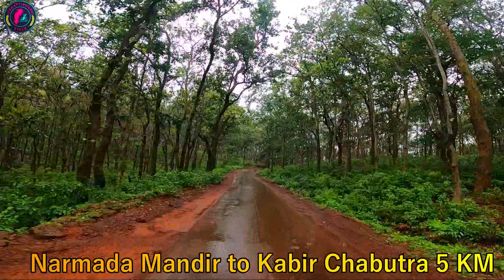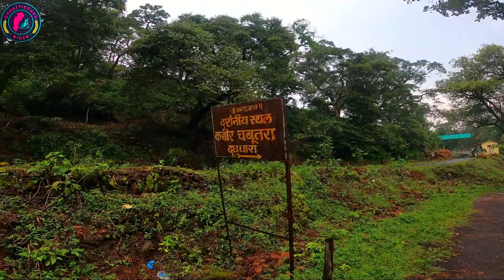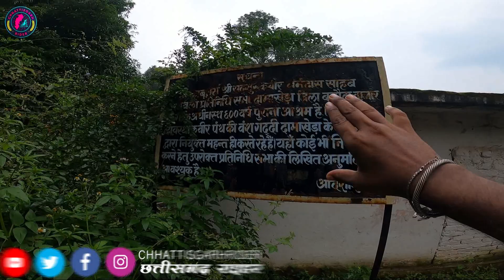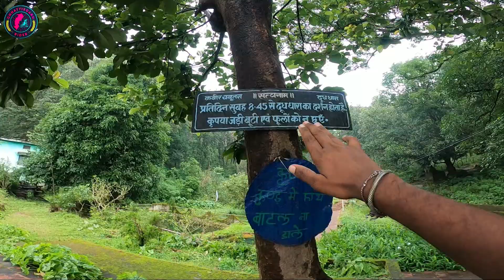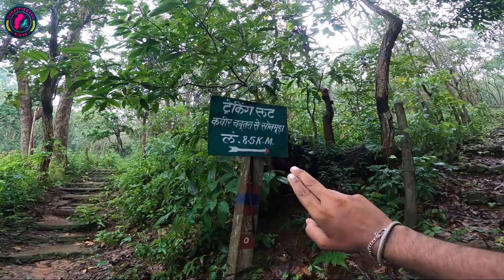संत कबीर की तपस्थली कबीर चबूतरा | Kabir Chabutra | Amarkantak Sant Kabir Das JiKa Tapobhumi CGRIDER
दोस्तों आज मैं आपको लेकर जाने वाला हूं कबीर चबूतरा जो कि छत्तीसगढ़ पर्यटन मंडल में में आता है और इसे संरक्षित करके रखा गया है  नर्मदा उद्गम स्थल से कबीर चबूतरा की दूरी तकरीबन पाँच किलोमीटर है। अमरकंटक आने वाले ज्यादातर श्रद्धालु और पर्यटक कबीर चबूतरा जरूर आते हैं। यहाँ प्रमुख स्थल हैं- कबीर कुटी, कबीर कुण्ड, कबीर चबूतरा और कबीर वटवृक्ष। कबीर कुटी अब एक तरह से कबीर मंदिर है। कबीर चबूतरा वही स्थान है, जहाँ सद्गुरु अपने शिष्यों को उपदेश देते थे। कबीर चबूतरा के पास ही कबीर वटवृक्ष है, जहाँ संत कबीरदास और गुरु नानकदेव महाराज के बीच अध्यात्म पर चर्चा हुई। यहाँ एक कुण्ड भी है। इस कबीर कुण्ड की विशेषता यह है कि प्रात:काल इसका पानी दूधिया हो जाता है। कुण्ड में दूधिया पानी की महीन धाराएं निकलती हैं, जिसके कारण कुण्ड का पूरा जल दूधिया हो जाता है। इन धाराओं को देखने के लिए सुबह छह बजे के आसपास हमें यहाँ पहुँचना होता है। आश्रम में रहने वालों के लिए यह कुण्ड ही मुख्य जलस्रोत है।
अमरकंटक की पहली पहचान माँ नर्मदा नदी के उद्गम और वन्यप्रदेश के रूप में है। लेकिन, यह सामाजिक आंदोलन के प्रख्यात संत कबीर महाराज की तपस्थली भी है। अमरकंटक में मध्यप्रदेश और छत्तीसगढ़ की सीमा पर स्थित कबीर चबूतरा वह स्थान है, जहाँ कबीर की उपस्थिति को आज भी अनुभव किया जा सकता है। कबीर ऐसे संत हैं जिन्होंने सामाजिक कुरीतियों पर बिना किसी भेदभाव के चोट कर समाज को बेहतर बनाने का प्रयास किया। कबीर आज के विद्वानों की तरह संप्रदाय और जाति के आधार पर घटनाओं/परंपराओं/समस्याओं को चीन्ह-चीन्ह कर आलोचना नहीं करते थे। जब वह मूर्तिपूजक हिंदुओं की आलोचना में कहते हैं कि 'पाथर पूजे हरि मिलें तो मैं पूजू पहाड़, याते चाकी भली पीस खाये संसार' तब वह निराकार को पूजने वाले मुस्लिम समाज को भी आड़े हाथ लेते हुए कहने से चूकते नहीं हैं- 'कांकर पाथर जोरि कै मस्जिद लई बनाय, ता चढि़ मुल्ला बांग दे क्या बहरा हुआ खुदाय।' सबको समान दृष्टि से देखने वाले ऐसे संत कबीर की तपस्थली होने के कारण कबीर चबूतरा का अपना महत्त्व है। यह केवल धार्मिक पर्यटन का प्रमुख स्थल मात्र नहीं है, बल्कि कबीर के नजदीक जाने की भी जगह है। यहाँ प्रकृति भी हमें कबीर के अहसास से मिलाने में भरपूर सहयोग करती है। कबीर चबूचरे पर आच्छादित घने साल के वृक्षों की सरसराहट, पक्षियों की आवाजें और कबीर कुण्ड से प्रवाहित जल धार, मानो सब के सब सुबह-सबरे कबीर के दोहे गुनगुनाते हैं। इसलिए यहाँ आने पर हमें कबीरत्व को आत्मसात करने का प्रयास अवश्य करना चाहिए। अगर हम सफल हो गए तो निश्चय जानिए कि हमारे जीवन को एक नई दिशा मिलेगी- समाज जीवन की दिशा। आप सुंदर समाज बनाने की प्रक्रिया का उपकरण बनने के लिए लालायित हो उठेंगे।
           प्राकृतिक सौंदर्य से समृद्ध इस स्थान पर महान गुरुओं की वाणी की सुवास भी हम महसूस कर सकते हैं। यह मिलन का अद्भुत स्थान है। यहाँ दो प्रदेशों का मिलन होता है। प्रकृति और दर्शन भी यहाँ एकसाथ उपस्थित होते हैं। लौकिक और अलौकिक विमर्श का स्थान भी यही है। सबसे अधिक महत्त्वपूर्ण दो पंथों (कबीरपंथ और सिख पंथ) के प्रणेताओं संत कबीरदास और गुरु नानकदेव महाराज का मिलन भी सात्विक ऊर्जा से सम्पन्न इसी स्थान पर हुआ। लगभग 500 वर्ष पूर्व न केवल दो दिव्य आत्माओं का मिलन हुआ, बल्कि उन्होंने समाज की उन्नति के लिए यहाँ एक वटवृक्ष के नीचे बैठकर विमर्श भी किया। निश्चित ही दोनों भविष्यद्रताओं ने समानतामूलक समाज के निर्माण पर विमर्श किया होगा। चूँकि दोनों ही गुरु ऐसे समाज का सपना लेकर आजीवन चले, जिसमें धार्मिक असहिष्णुता, कट्टरता, कटुता, वैमनस्य, जात-पांत का भेद, ऊंच-नीच, असमानता के लिए कोई स्थान नहीं है। दोनों महापुरुषों की चिंतन के साक्षी के तौर पर वह वटवृक्ष अब भी यहाँ उपस्थित है। ऐसा प्रतीत होता है कि यह बूढ़ा वटवृक्ष दोनों महान संतों का संदेश सुनाने के लिए अब तक यहाँ खड़ा है।

✔"FOLLOW ME"